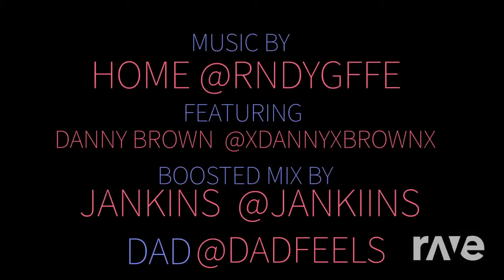Dad & Ray Koefoed ft. Danny Brown - Cake Feels Good